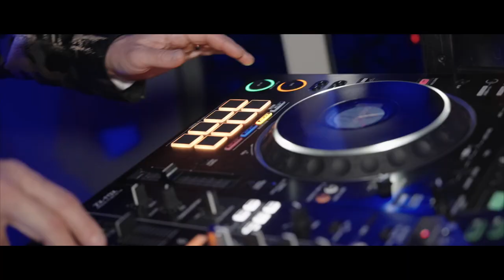Wedding Trailer | Mattia & Elena| Sony A7SIII | DJI Mavic Mini 3 Pro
SonyA7SIII 24-70 GM II